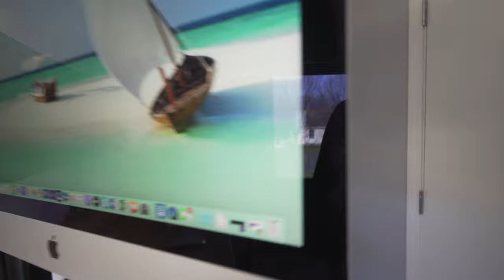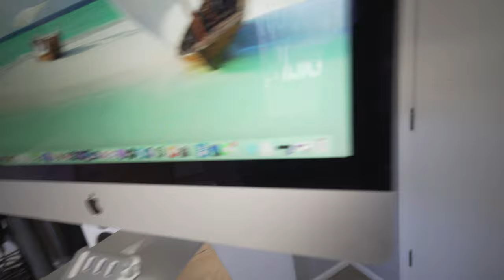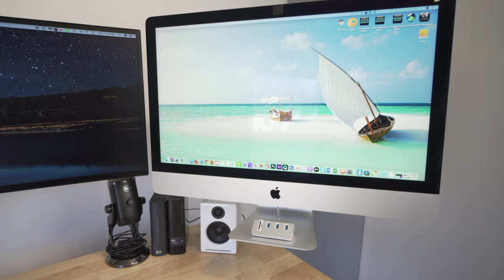How to Mount a 49" Super Ultrawide Monitor | Monitor Arm for Super UltraWide Monitor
(0:27 skip intro) I researched what is the best monitor arm for super ultrawide monitors and found no info at the time. I wanted to create a desk setup with my LG super ultrawide monitor mounted without the base. I couldn't find a monitor arm so I gambled with one linked below.
I purchased a LG 5k 49" super ultra wide and mounted it next to my 5k iMac all on a custom sit stand desk. The goal is to be minimal and productive, BUT I haven't been able to find any solutions for mounting this thing to a table top yet because they are so new still! I ended up doing googling how to mount a 49 inch super ultrawide monitor and found nothing! Doing research, I  purchased a gas shock arm that is designed for 43" and 33lb capacity. This monitor is 27lbs without the stand. The vesa matched up at 100x100 and it works perfectly! In fact I love the look so much, I purchased another one for my iMac and an adaptor for the iMac. The links are below.

🟢 Newer monitor mount updated

LG 49 Super Ultrawide Monitor
Mac Adaptor Mount

Desk Motor
Blue Yeti X
Audio Engine A2+
Bose Quiet Comfort 35 Series 2
Cable Housing
Surge Protector
LED Strip
Smart Plug
Apple Keyboard Final Cut Overlay
Apple Keyboard
iPad to Computer Mount
3 Outlet Desk Clamp Power Strip & USB Power Station
LED ring light for videos